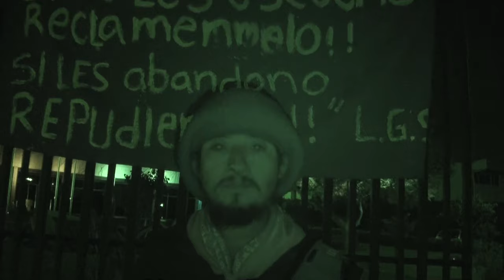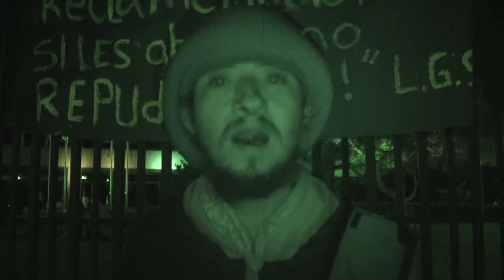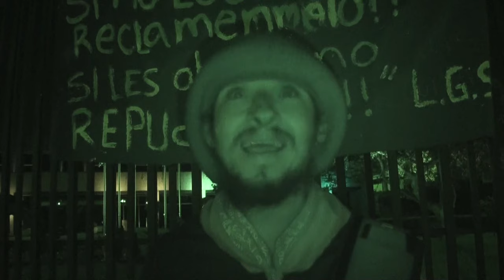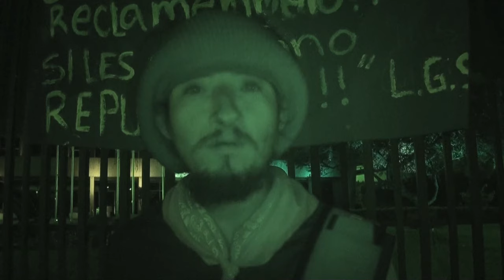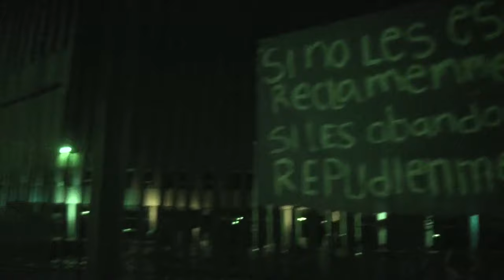Negociaciones en Casa Presidencial - Palmar Sur - Daniel Villalobos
Explicación de Daniel Villalobos dirigente de las fincas desalojadas en Palmar Sur luego de salir de una mesa de negociación en Casa Presidencial. 26 de agosto 2015.